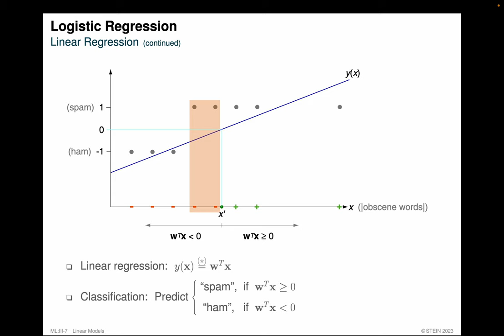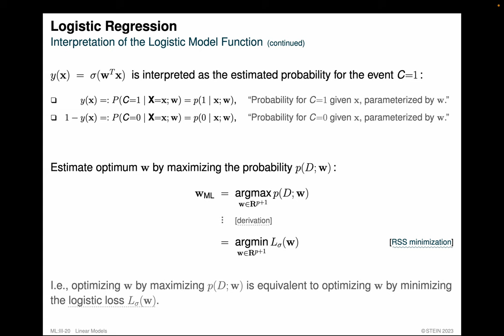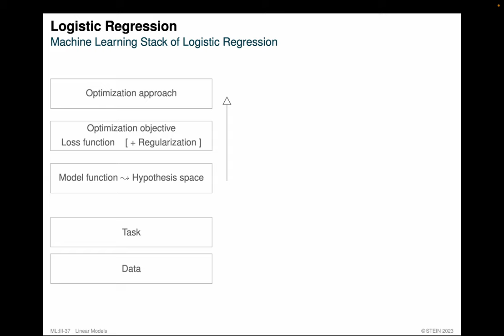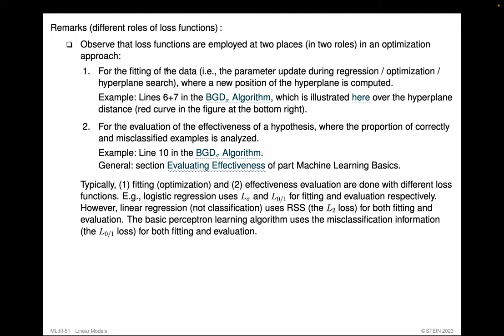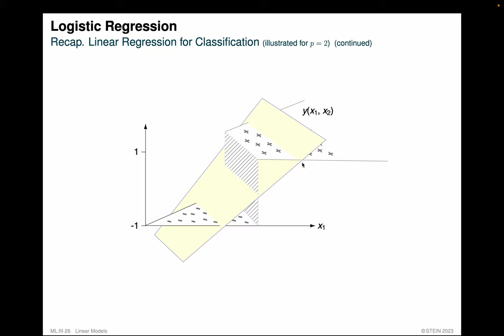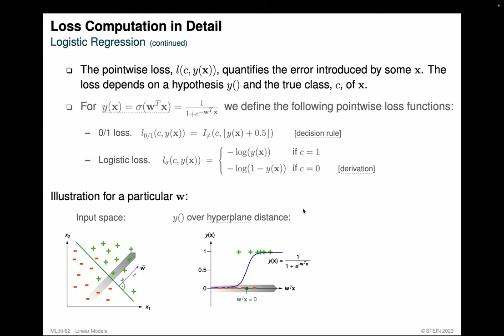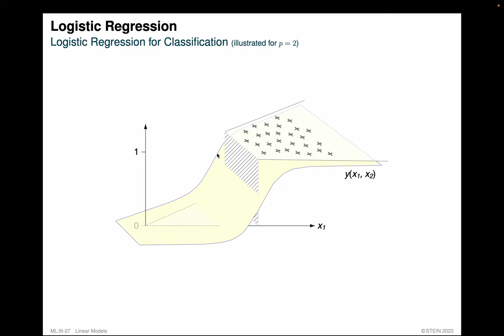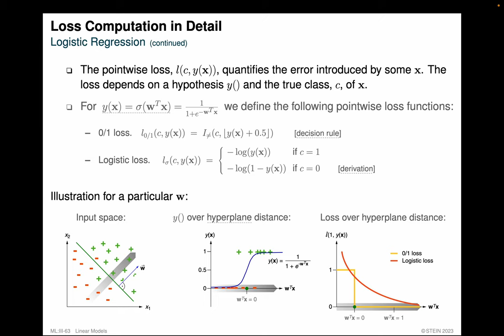Foundations of Machine Learning » Linear Models » Logistic Regression (Part 2)